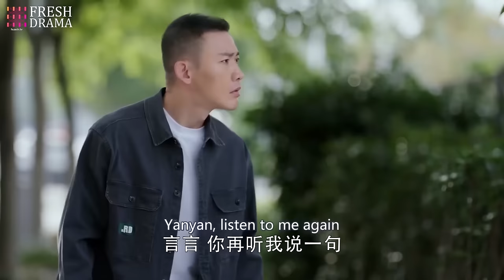You cheat on me? We break up right now! | Knock on the Happiness Door| Fresh Drama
Synopsis:
Zili Huang (Yuan Nie) dealing with tragedy strikes over his business and marriage becomes a notorious troublemaker. He meets and falls in love with a female cop Yan Fang (Jinyan Wu) who helps him ease his pain and pulls him out of the dark.

Subtitles: English [CC]

Audio languages: Chinese

Director: Po Yan

Starring:
Jinyan Wu as Yan Fang
Yuan Nie as Zili Huang
Yongchen Qian as Junyi Wang
Junjie Mao as Manyu Liu